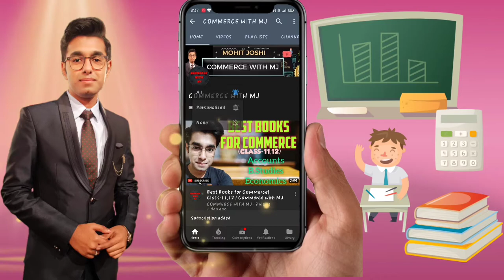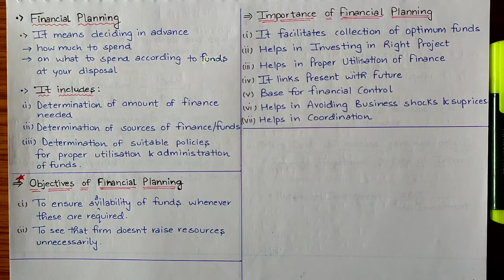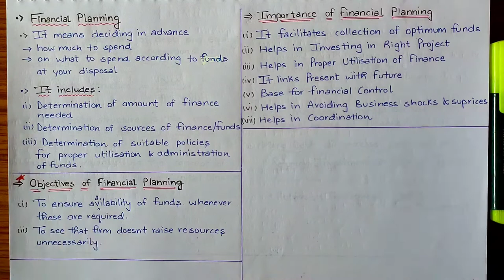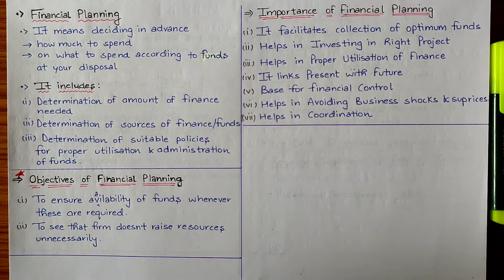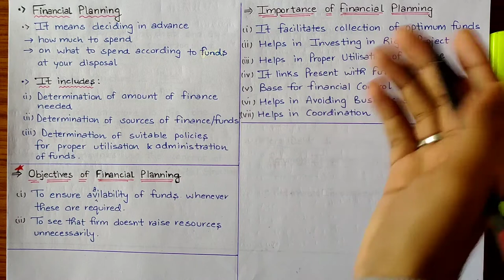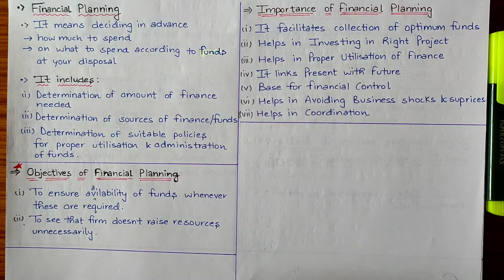#3 | Financial Planning | Objectives | Importance | Business Studies | Class12 | CBSE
Hello Students,

In this video we discuss about:

(Chapter 9
Financial Management )

Financial planning

objectives of financial planning

importance of Financial Planning

MOHIT JOSHI